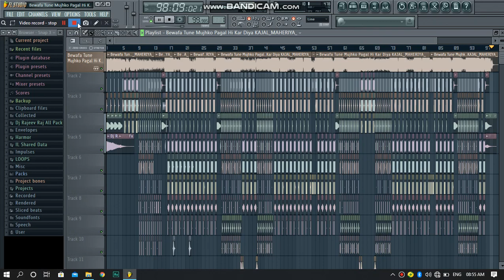Bewafa Tune Mujko Pagal Kardiya | Kajal Mehariya | Dj Remix | Bewafa Song | Dj Rajeev Raj Ghogha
▬▬▬▬▬▬▬▬▬ஜ۩۞۩ஜ▬▬▬▬▬▬▬▬
▓▓▓▒▒▒░░░ Open This Description ░░░▒▒▒▓▓▓
▬▬▬▬▬▬▬▬▬ஜ۩۞۩ஜ▬▬▬▬▬▬▬▬
_________👉Original Song Credit👈_________
 Song - Bewafa Tune Mujko Pagal Kar Diya
Singer - Kajal Maheriya
Remix By - Dj Rajeev Raj Ghogha
Lyrics - Vijaysinh Gol
Artist - YUVRAJ SUVADA, PRIYANKA NADIYADWALA, RAKESH PUJARA, CHHAYA THAKOR.
Director : CHANAKYA A. THAKOR.
Bewafa tune mujho pagal hi kar diya dj song,
bewafa tune mujho pagal hi kar diya,
bewafa tune mujho pagal hi kar diya full song,
bewafa tune mujho pagal hi kar diya status,
bewafa tune mujho pagal hi kar diya video,
bewafa tune mujho pagal hi kar diya tik tok,

Bewafa Tune mujhko pagal hi kar diya, bewafa, tune, mujhko, pagal, kar, diya, dj remix, dj, dj song, sad dj, hindi old dj, hindi sad dj,
▬▬▬▬▬▬▬▬▬►Song Lyrics ◄▬▬▬▬▬▬▬▬▬
H. O.
Ho. O.

Bewafa tune muje pagal hi kar diya.
Ho pehle dil se lagaya fir begana hi kar diya.

O bewafa tune muje pagal hi kar diya.

Ho dil me basa ke rakha tha tumhe.
Sapno me mere sajaya tumhe.
Ho khud se bhi jiyada chaha tha tumhe.
Fir bhi yakin na aaya tumhe.
Ho pyar ki galiyo me mujhe badnaam kar diya.
Bewafa tune mujhe pagal hi kar diya.
Ho bewafa tune muje pagal hi kar diya.

Ho mujhpe jo biti he tujhpe bitegi.
Galti jab apni tumhe samaj aayegi.
Ho yaado me meri Teri  ruh tadpegi.
Mango ge phir bhi na mot aayengi.
Ho gum ke aanshu se mere daman ko tumne bhar diya.
aanshu se mere daman ko tumne bhar diya.

Pagal hi kar diya.
Barbad kar diya...
▬▬▬▬▬▬▬‡ Notice ‡▬▬▬▬▬
धन्यवाद
:Note :